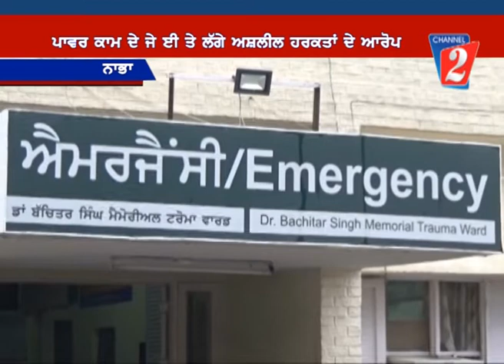AURAT DI PUKAR